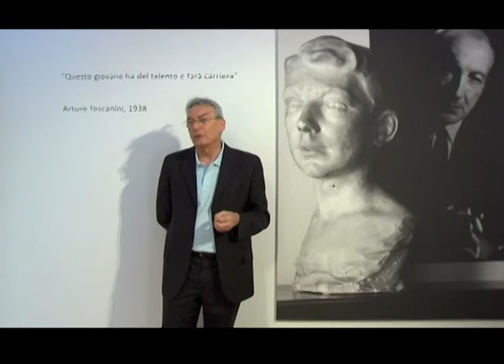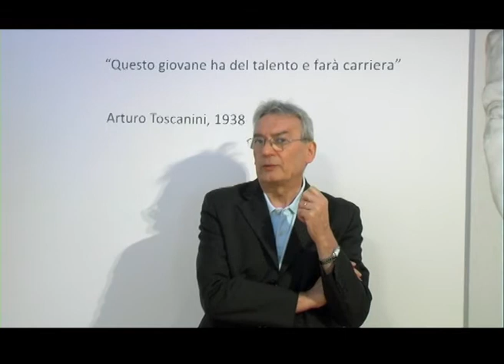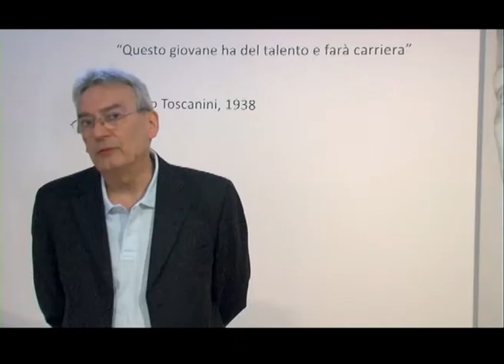Appuntamento con l'arte | 1a puntata "Quadri di un'esposizione: la mostra"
Primo incontro con il prof. Angelo Mazza, curatore della mostra "Quadri di un'esposizione. Pittura barocca nella collezione del maestro Francesco Molinari Pradelli" a Palazzo Fava, Palazzo delle Esposizioni.

Nella prima puntata dedicata alla mostra, il prof. Mazza presenta la figura del direttore d'orchestra e collezionista Francesco Molinari Pradelli, e le quattro sezioni in esposizione al piano nobile di Palazzo Fava.